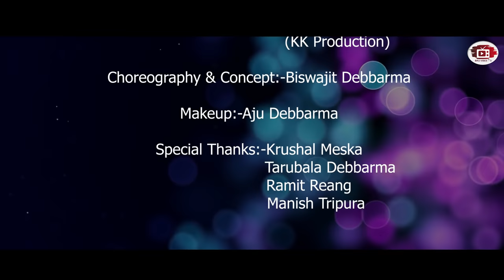Maduh Sa | Official Kaubru Music Video | Dravid Reang & Rimpi Debbarma | Shabnur & Ayush Reang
This is Official Kau Bru Music Video of BRU VIBES TV
Starring
Dravid Reang
Rimpi Debbarma
Director & Producer
Rathindra Reang
Singers
Ayush Meska
Shabnur Tripura
Subtitles
Dipti Reang
Lyrics & Composer
Ayush Meska
Recording, Mixing & Mastering
Akusa Studio
Choreography & Concept
Biswajit Debbarma
Music
Podho
Cinematography
KK  Production
Makeup
Aju Debbarma
Special Thanks
Krushal Meska
Tarubala Debbarma
Ramit Reang